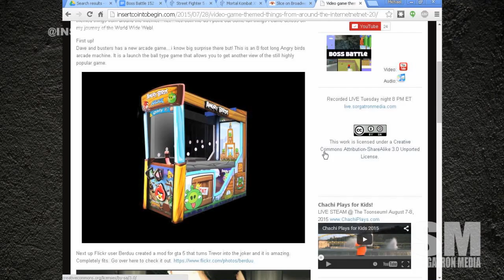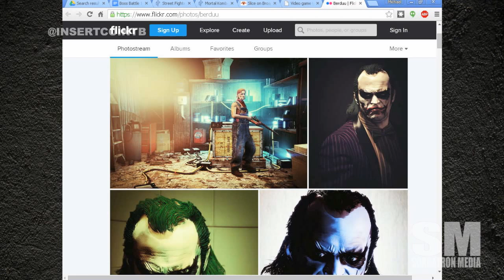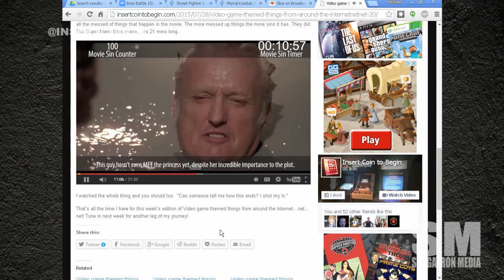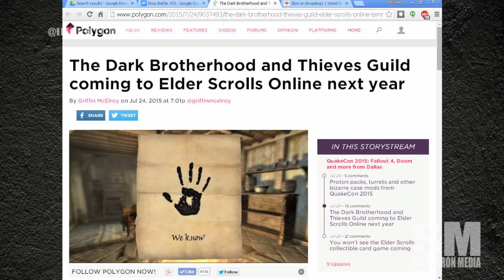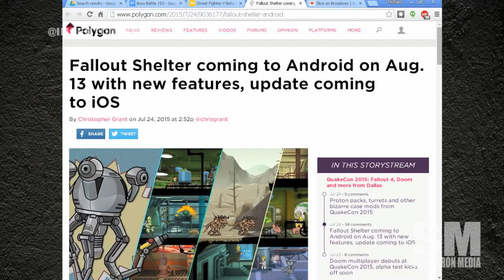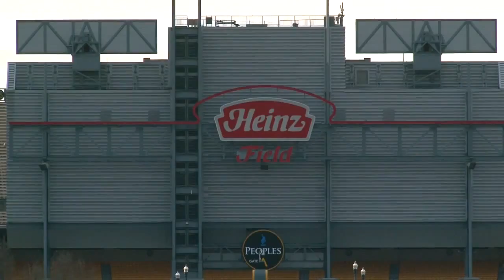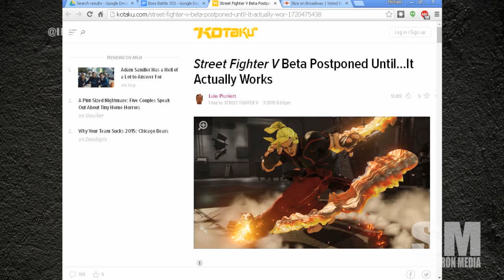Boss Battle 153: Beta Cast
This week on Boss Battle 153, we have our cast of Bobby (@bobbyfjtown), Chachi (@chachisays) Will Rutherford (@panelriot @djlunchbox) and Sorg (@Sorgatron). On this weeks show:

We see what everyone played this week
We take a look at Gaming things from around the net...
Dragon Quest coming to Nintnedo NX
Elder Scrolls gets new DLC
Street Fighter 5 Beta fails the test.